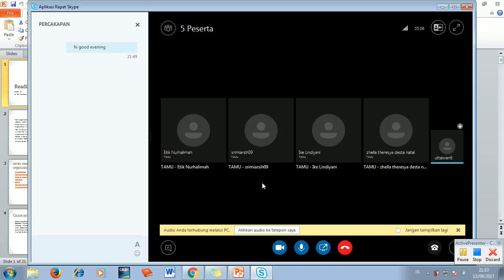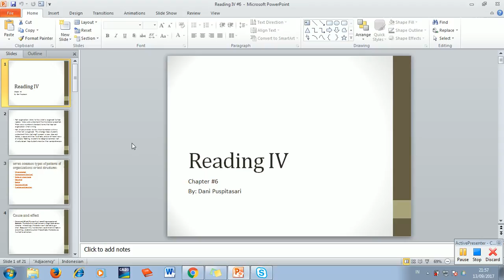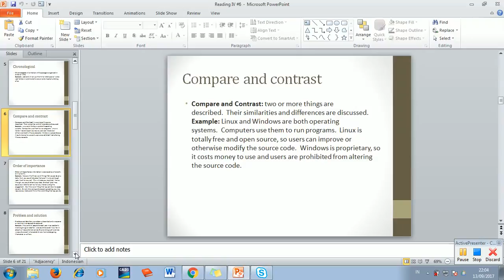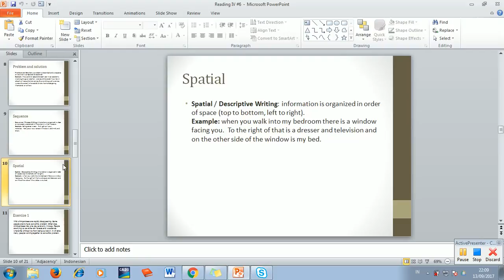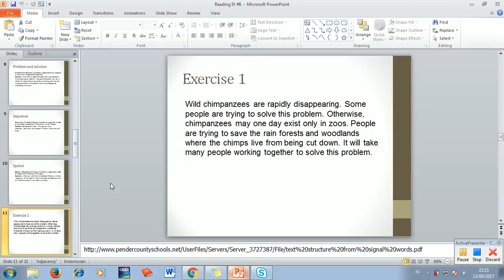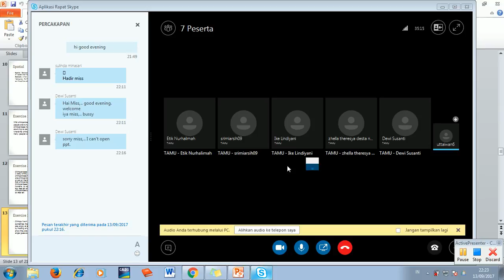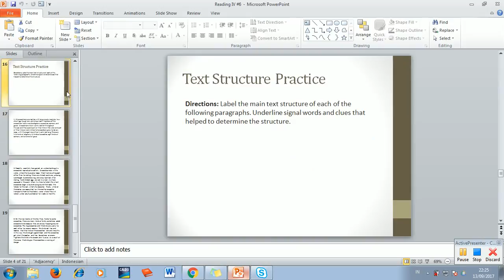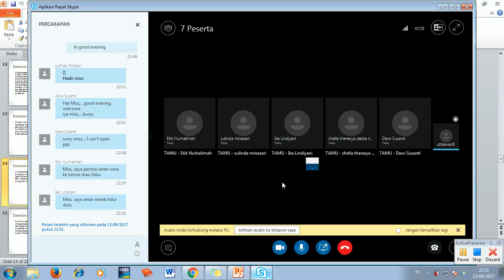2017. 2 UTT Reading IV OL5 13092017 part 1